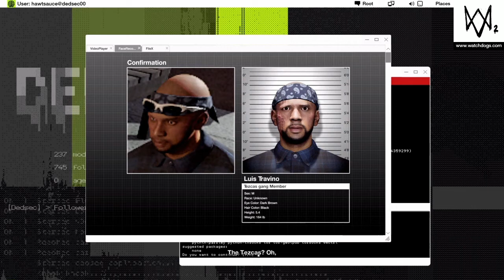WatchDogs2:No man left behind & No man forgoten.